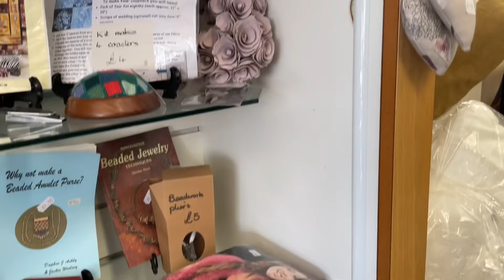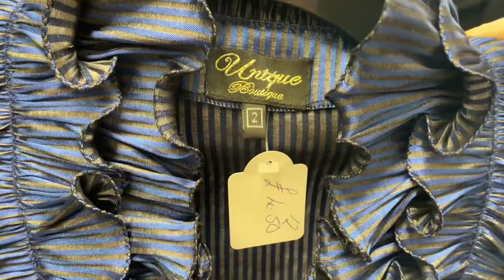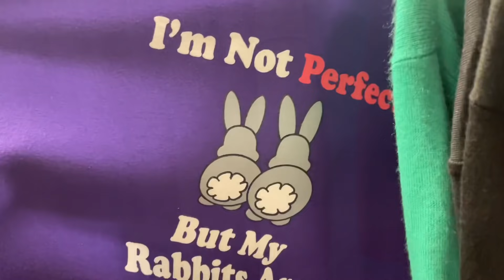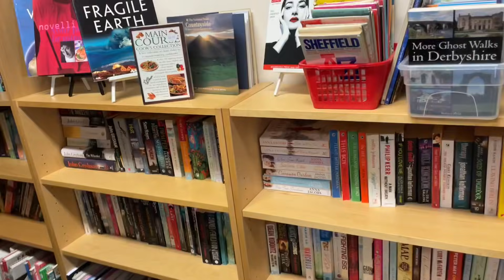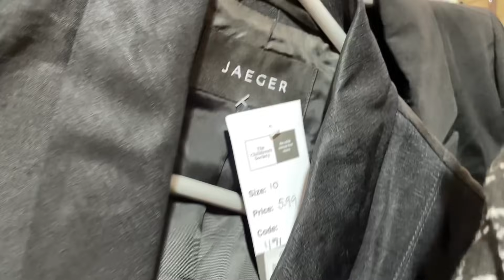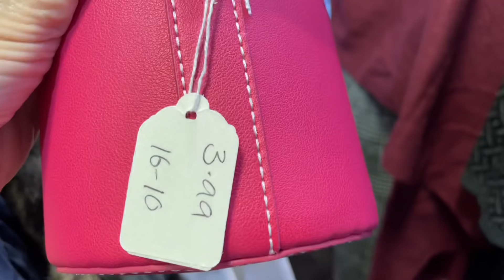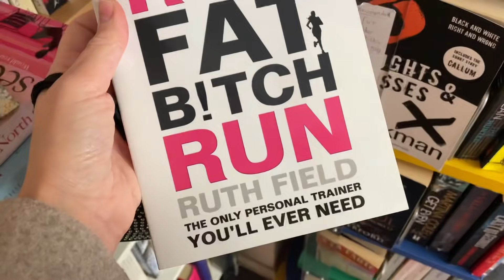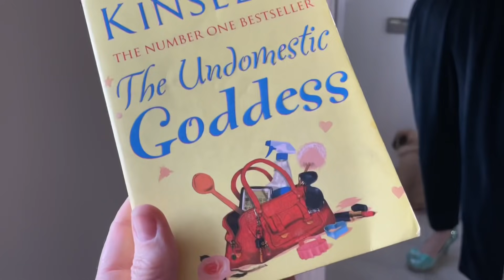Let’s go charity shopping….30 October 2021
Instagram thehandmadetiara

UnicornRubbby